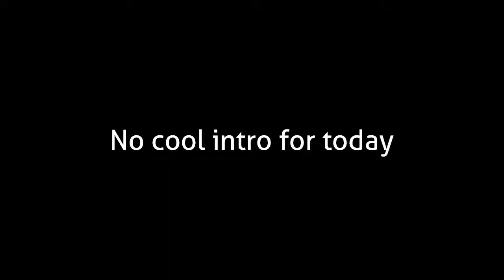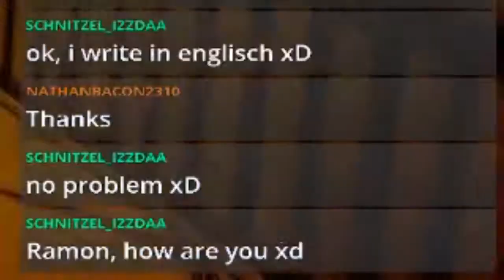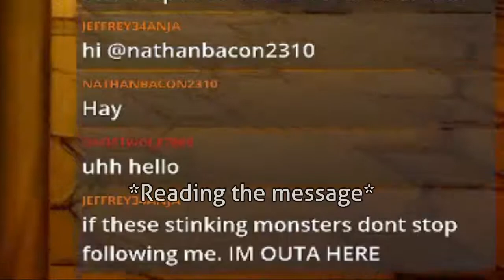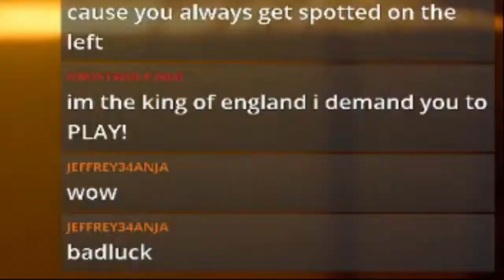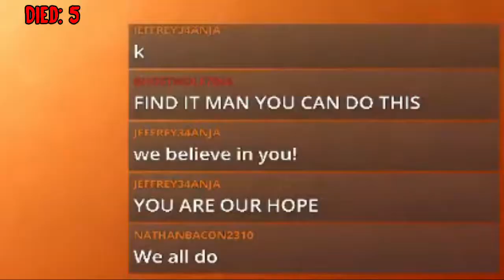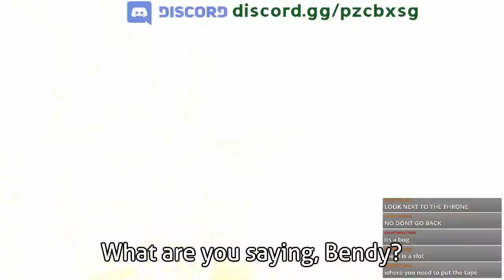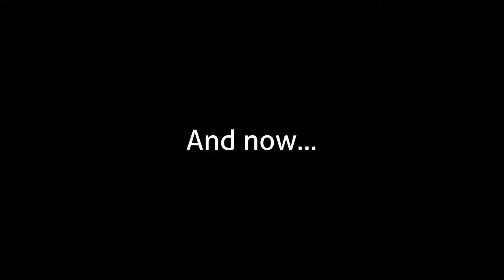The last drop of Bendy | Highlights from November 10 2018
The final part with Chapter 4 and 5 with TheEnd

(Also this video was edited when my cat had her last evening RIPMinka)
This is from the stream Bendy and the Ink Machine part 2" from November 10 2018